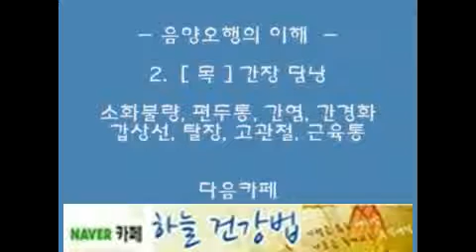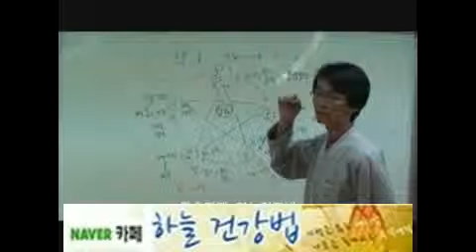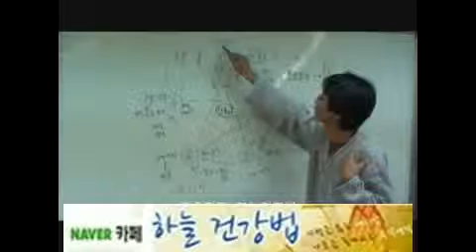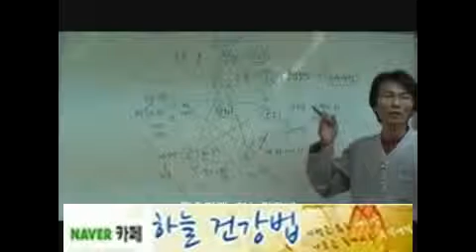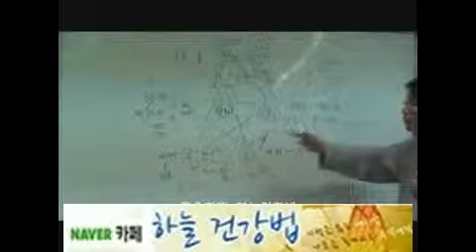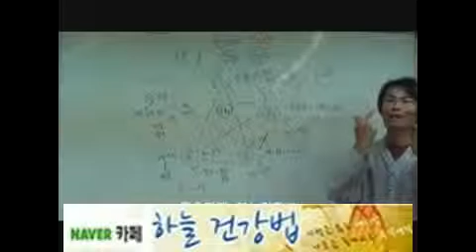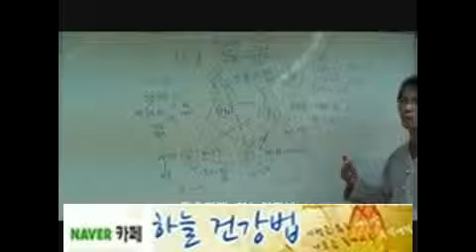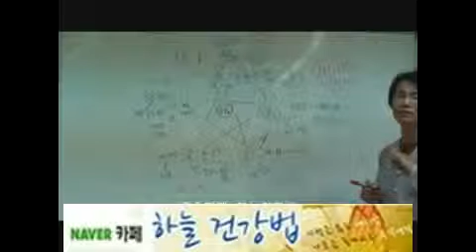음양오행의 이해2.목(간담)-소화불량,편두통,간염,간경화,갑상선,탈장,고관절,근육통